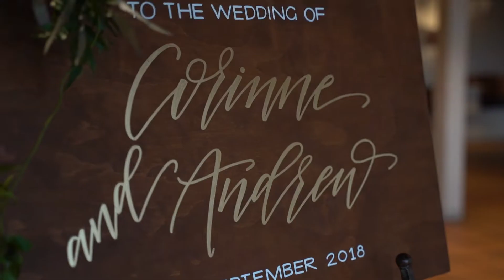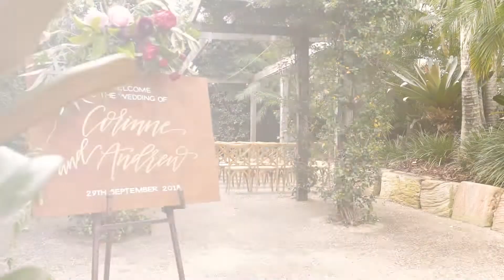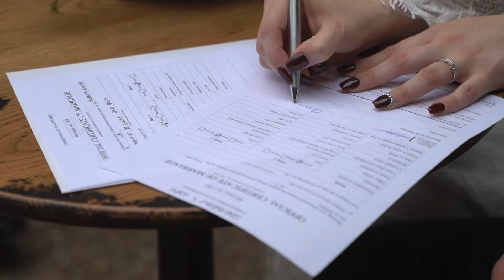Corinne + Andrew ~ Hillstone St Lucia Wedding in Brisbane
Corrine & Andrew had a relaxed wedding at the picturesque Hillstone St Lucia Golf Course.
Venue - Hillstone St Lucia
Gown - Grace Loves Lace
Makeup - The Powder Room, Exquisite Hair & Makeup
Celebrant - Benjamin Breitenstein Marriage Celebrant
Stylist/Planner - white+white weddings and events
Hair - Gaia Hair
Florals - Green & Bloom : Flowers, Props, Styling
Suit - Tony Barlow Brisbane Menswear
Cake - Made In Mayhem.
Entertainment - Lark Music